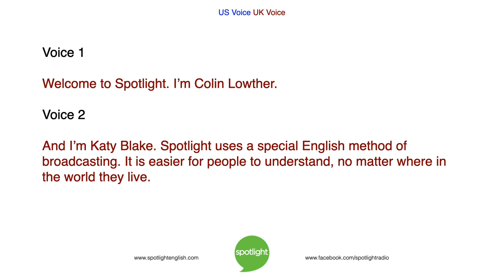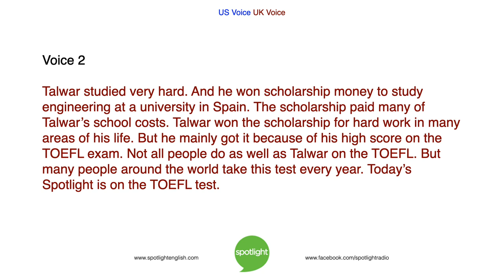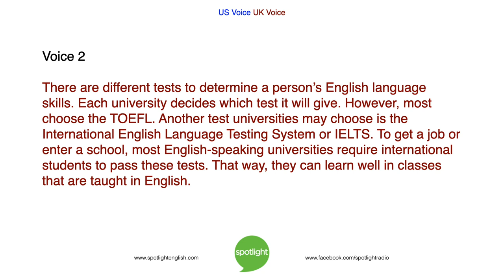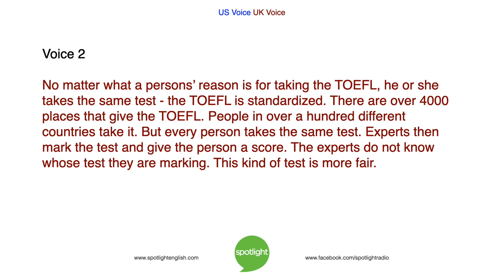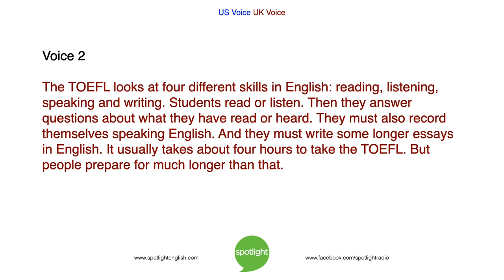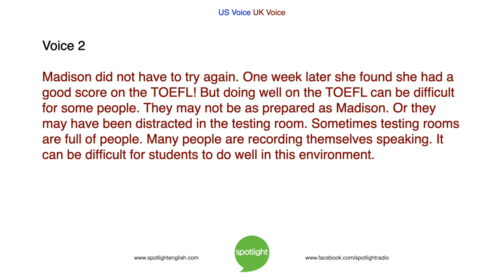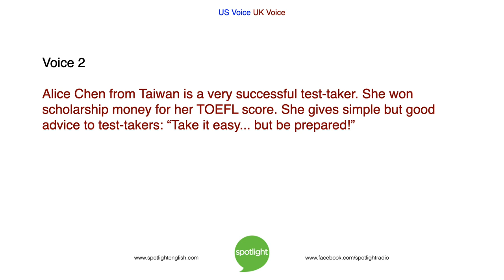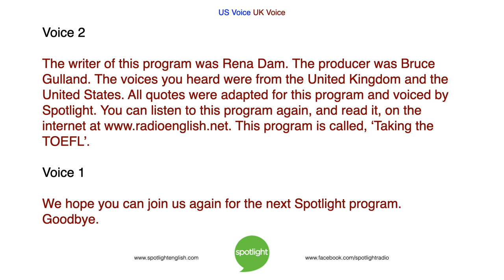Taking the TOEFL | practice English with Spotlight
Colin Lowther and Katy Blake look at the history of the TOEFL exam. This test is very common for students who want to study in English speaking countries. Have you taken the TOEFL?